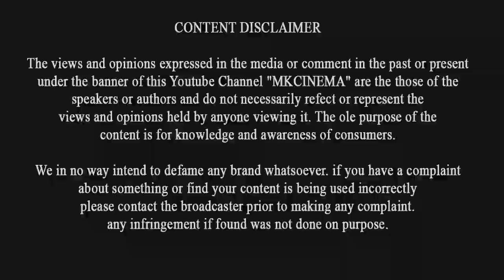IPL - Top 5 Highest Run tackers List | ரைனாவின் சாதனையை முறியடிப்பாரா கோஹ்லி ?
IPL -  Top 5 Highest Run tackers List  | ரைனாவின் சாதனையை முறியடிப்பாரா கோஹ்லி  | IPL 2018 | Suresh Raina | Virat Kohli | Rohit Sharma | Gutam Gambhir | David Warner |